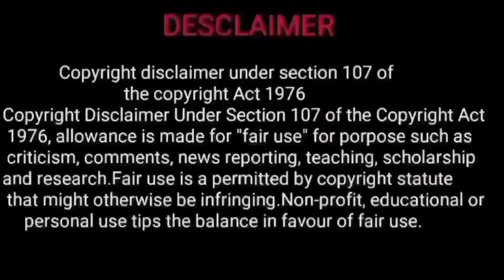government jobs rasi palan 2022 | government jobs 2022 in tamil